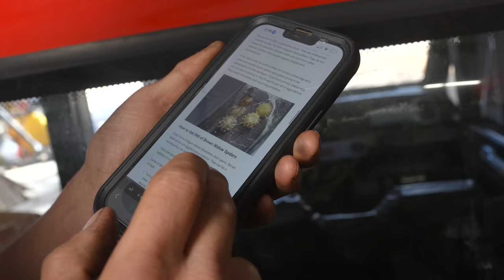Building an Elevator in my Dream Garage! Officially Moving in!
ENGWE is celebrating their annual limited edition X26 &X24 from October 16-29.

We are moving into the new garage and fabricating a custom shop elevator this week! It was sad to say bye to the old Grind Hard Plumbing Co shed but we are so happy to have a flat floor and more space to build bigger and better machines!

Watch the podcast @SentAndBent

Sandpoint ID
83864